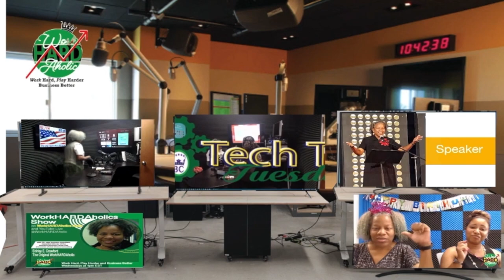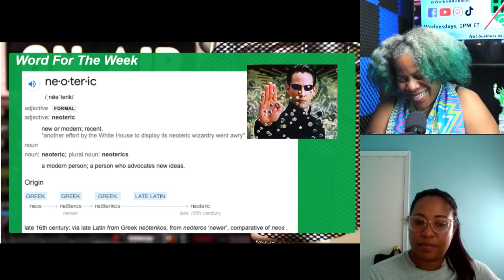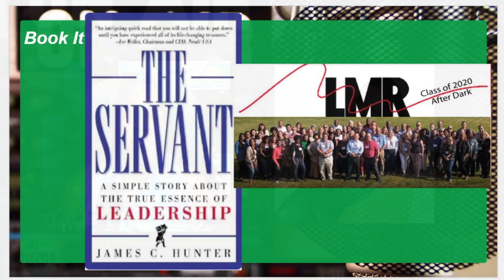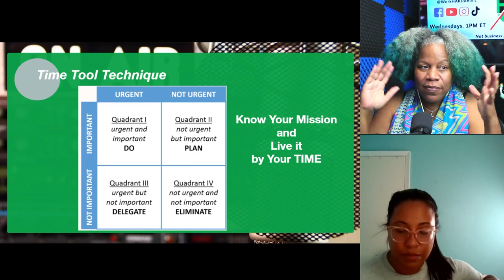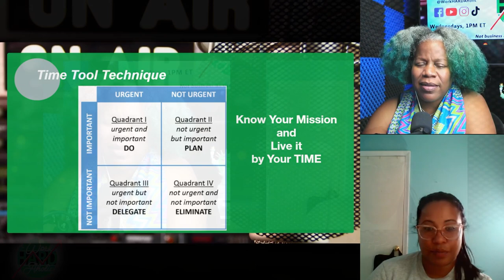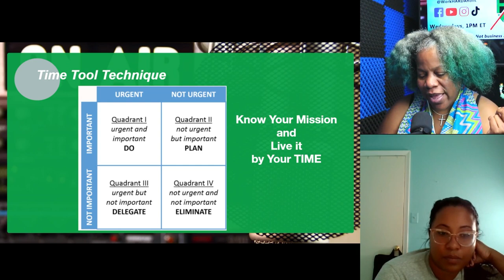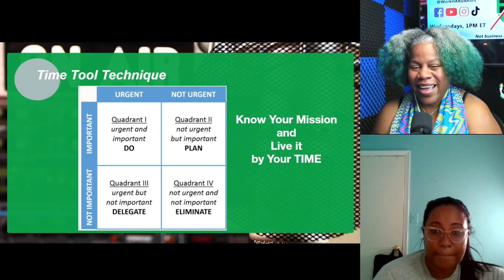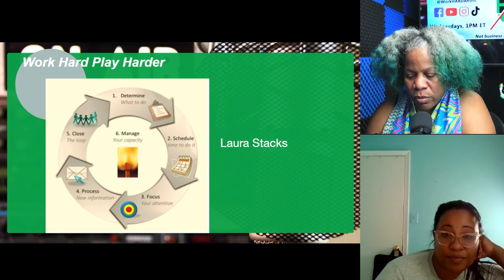WorkHARDAholics™ Show S2 Ep 32: Neoteric, Essence of Leadership, and Time Management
Welcome to another episode of WorkHARDAholics! Today we'll be talking about our word of the week, book of the week, time tool technique, and how important leadership is to your business.

Welcome to the wonderful world of WorkHARDAholics™ with the Original WorkHARDAholic™ and Business Consultant Shirley Crawford where we Work Hard, Play Harder and Business Better.

About...
We make it look easy. We work, we play, we travel, we have 10 jobs and are still seen volunteering or at the latest Grand Opening. We work the same 8 hours as others but get a ton more done and some of that time we might be online booking travel plans or working on our next book. We are WorkHARDAholics™ and we are done apologizing for it.

Within this tribe we have found our home where we don’t have to apologize for our work ethic or the fact that our work/passion is never far from our side (I sleep with my laptop at a hand’s distance). Welcome here, welcome home and just plain Welcome.

Join us and Together – Learn a new word, a new skill, to be HIGHLY productive and to live in balance. Work HARD but Play HARDER